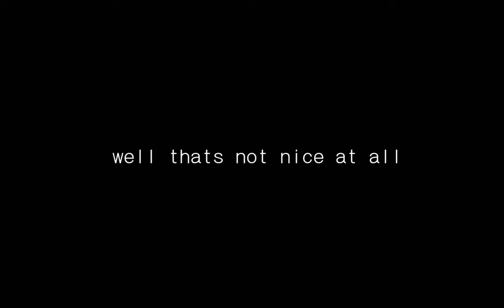Julon - Shit ft. Cloud Dami (Official Music Video)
Julon's "Shit" featuring Cloud Dami
Recorded & Edited by Dot Yook